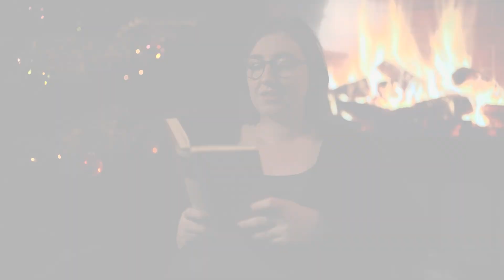0511 vom 18.12.2023: Der Arbeitsalltag auf dem Weihnachtsmarkt und eine Weihnachtsgeschichte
In dieser Ausgabe von 0511: Der Arbeitsalltag eines Ausstellers auf dem Weihnachtsmarkt in Hannover.
Außerdem: Weihnachtsgeschichten unter dem Tannenbaum - das h1-Team liest vor.
Das alles - heute um 18:45 Uhr bei 0511.

 Redaktion: Ben Lehmann
 Kamera: h1-Fernsehen aus Hannover
 Schnitt: Lars Sandmann